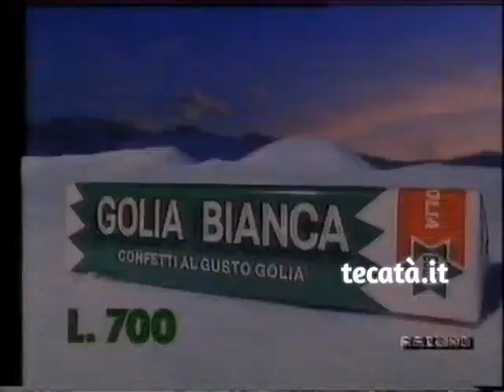Spot 80-90: Caremoli Golia Bianca (1990) | Tecatà, l'archivio vintage della pubblicità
Dolcezza, tenerezza ma anche freschezza: le tre caratteristiche di Golia Bianca vengono qui rese con immagini entrate nella storia della pubblicità italiana: l'accostamento agli orsi bianchi ha portato sempre successo al prodotto, anche negli anni successivi quando divenne testimonial la conduttrice Licia Colò.